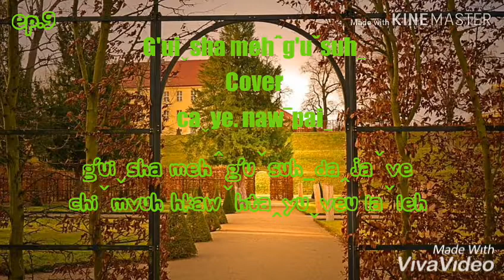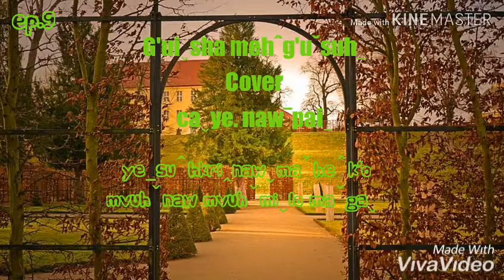G'uiˬsha mehˆg'uˇsuhˍ.. Cover...Caˬye Ep.9